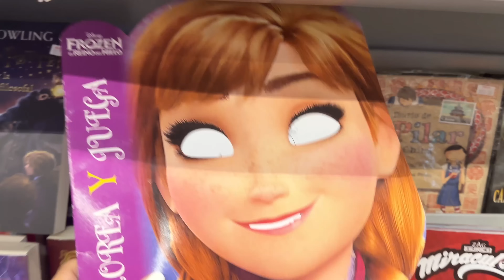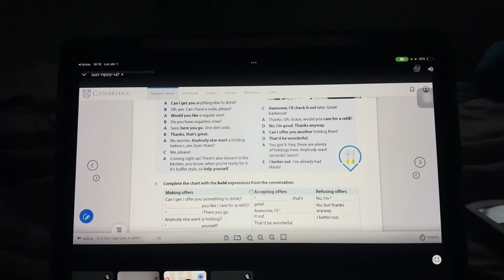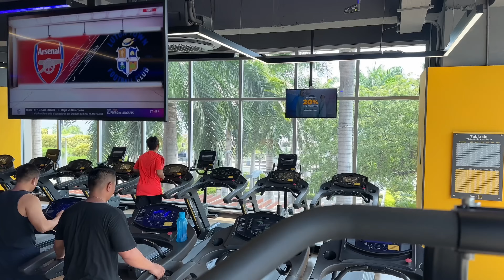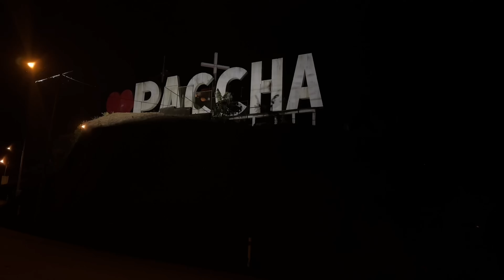un vlog aventurero!!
En este vlog me acompañan a conocer un pueblito mágico!! Amooo llevármelos a todas partes, ustedes sabian de la existencia de Paccha? Gracias por estar aqui!!